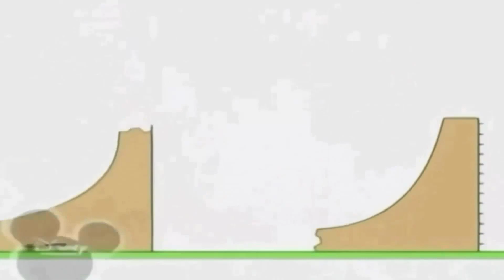5 липня 2021 р.